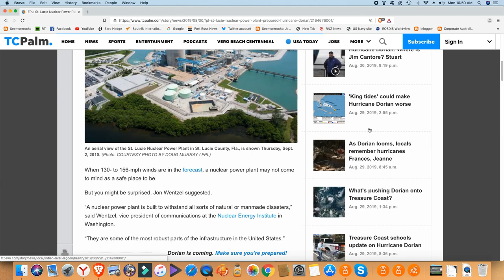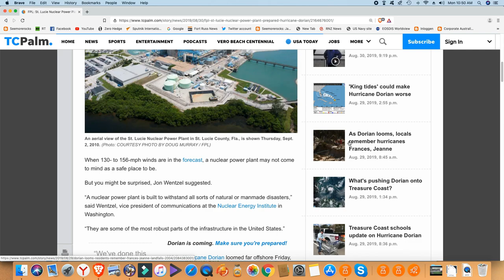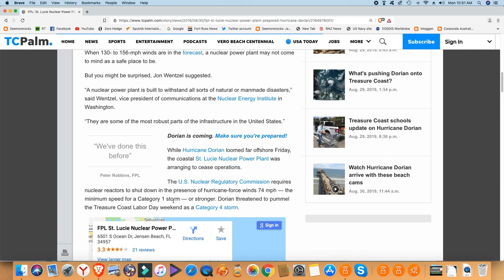Is Port St. Lucie Power Plant in the path of Hurricane Dorian?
From Florida Maquis -

NO ONE IS SEEING IT(!)BUT IF YOU ZOOM IN CLOSELY THE REAL PROBLEM APPEARS(!)

Here is an update from today -

CRITICAL UPDATE ALERT(!) NO-ONE ELSE HAS SEEN *THIS BEFORE NOW REVEALED(!)